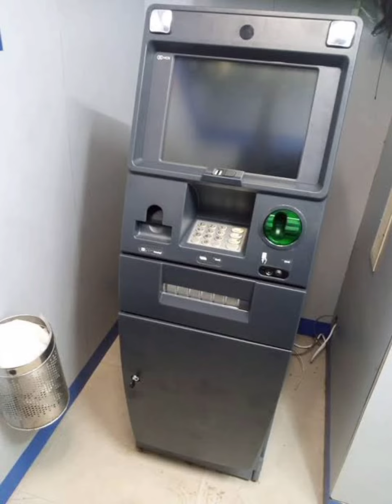ATM ରୁ ନକଲି ନୋଟ୍ ବାହାରିଲେ କଣ କରିବେ??? ଜାଣନ୍ତୁ 3 ଟା SIMPLE STEP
#SOLUTION OF FAKE CURRENCY NOTES WHILE ATM WITHDRAWAL ##
3 SIMPLE STEPS TO FOLLOW

AlokHotaOfficial & Team